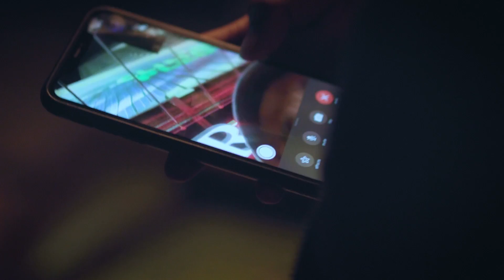Ball - GxUNO feat. Bobby B Mac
GxUNO | Project One

Ball feat. Bobby B Mac